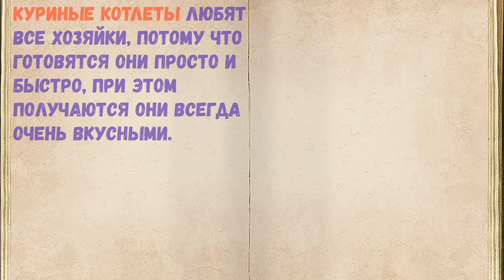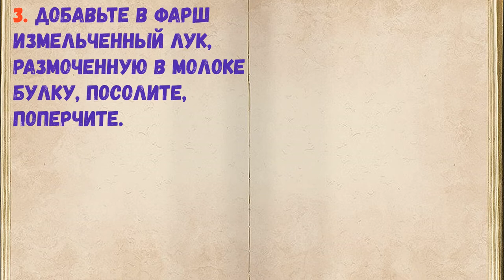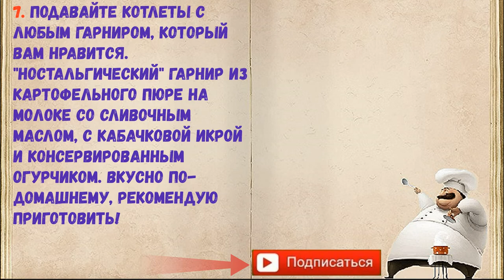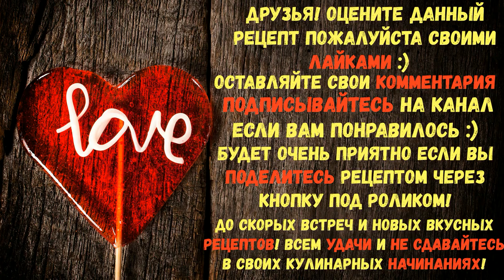Куриные Котлеты С Молоком / Книга Рецептов / Bon Appetit